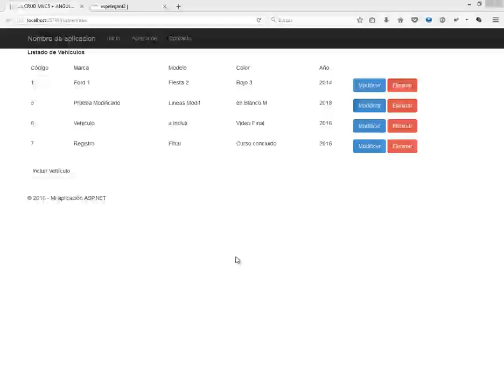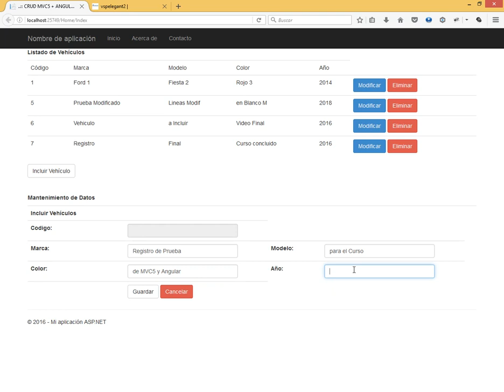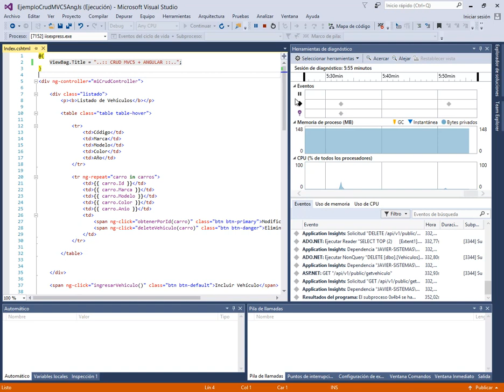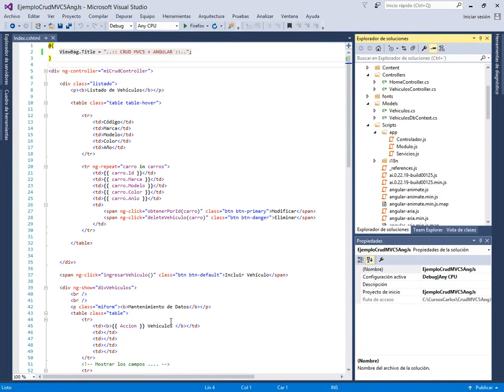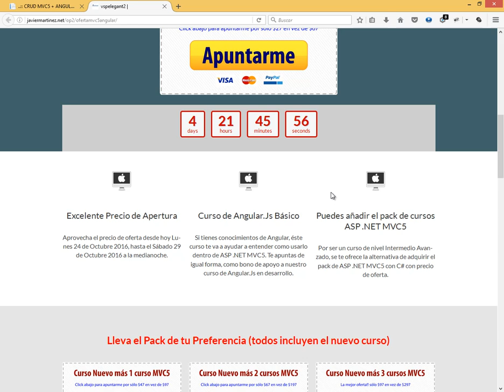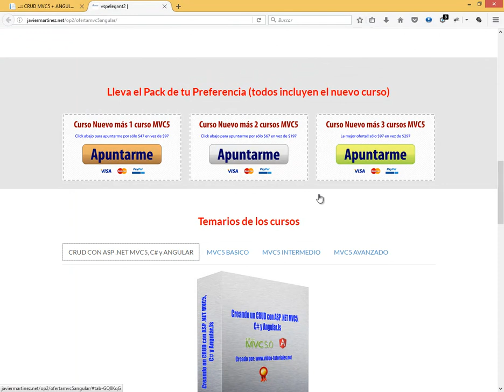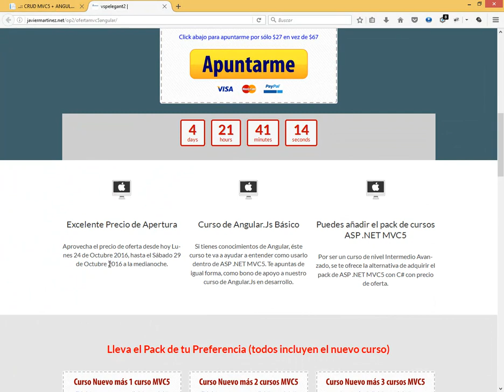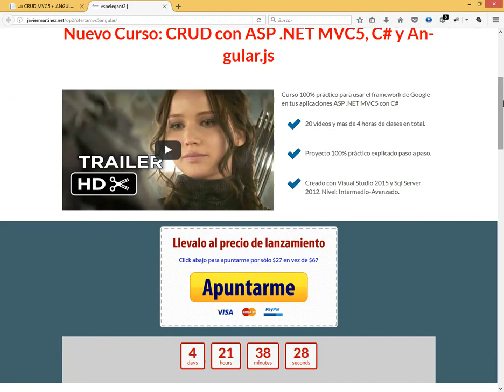PROMOCION: CURSO CRUD MVC5 CON ANGULAR + PACK MVC5 FULL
En el presente video, te muestro como puedes acceder a nuestra oferta del mes de Octubre 2016. Puedes obtener el curso de CRUD CON MVC5, C# y ANGULAR o puedes combinarlo con algunos de nuestros cursos de MVC5 (Básico, Intermedio y Avanzado) a un precio verdaderamente asequible por el pack completo.

OFERTA VALIDA HASTA EL SABADO 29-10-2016.